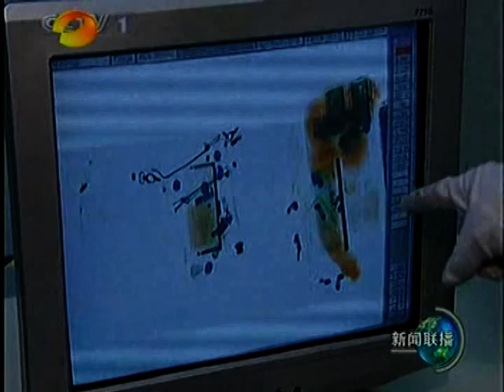周永康 中國發展大崛起 Red China Communist Regime economy power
胡錦濤習近平中央發展大崛起 Red China Communist Regime economy power China 中國 李楚伦 DOC CN NEWS 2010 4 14 YU SHU EARTHQUAKE 8 zhou yong kang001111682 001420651